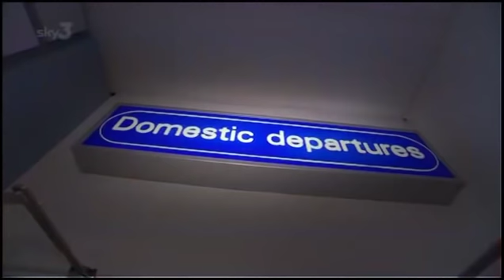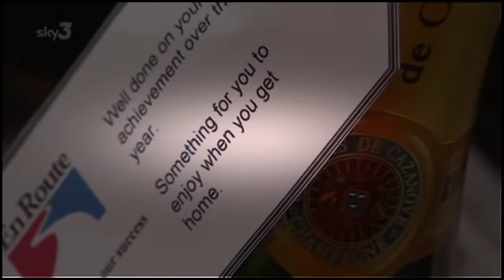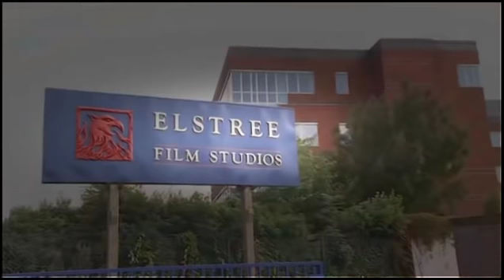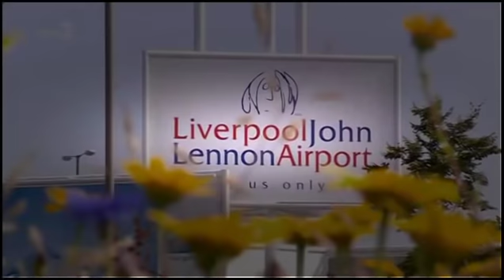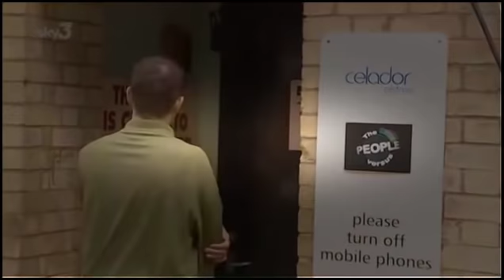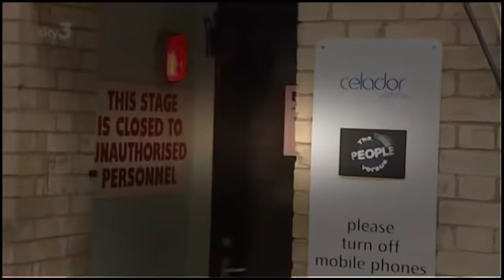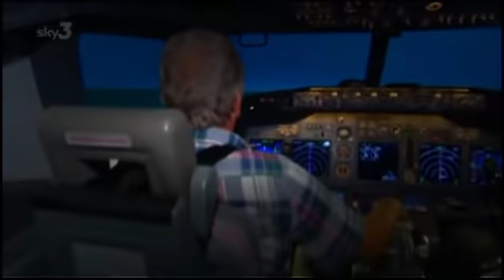Watch Airline UK Easyjet TV Show Series 6 Episode 8